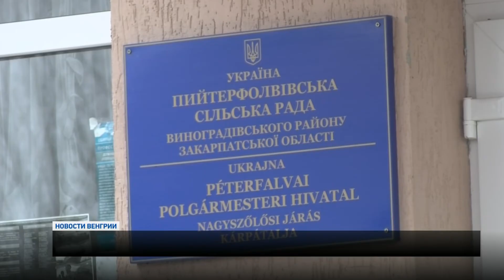Ситуация с коронавирусом в Венгрии​